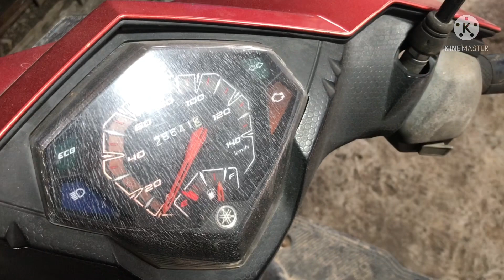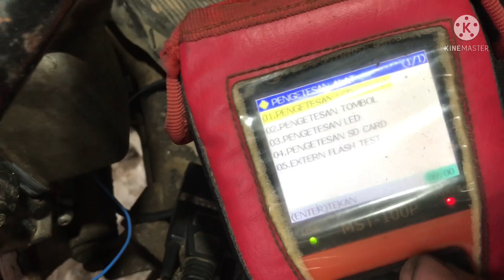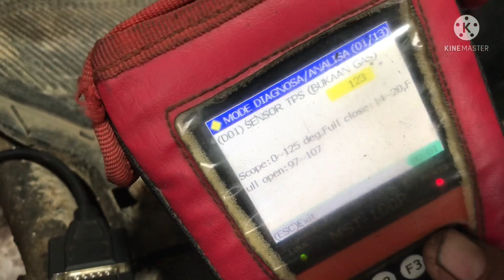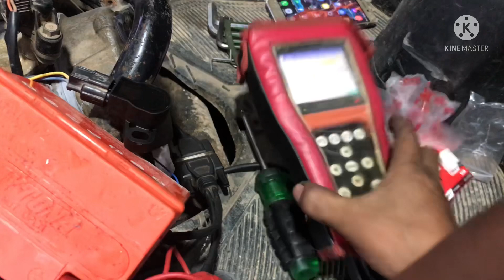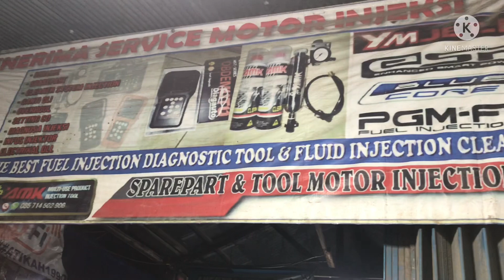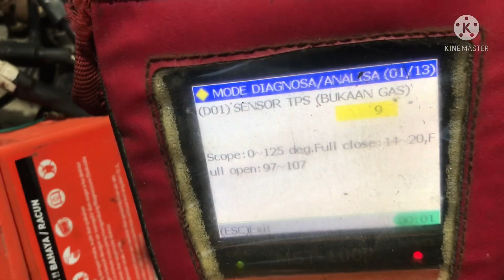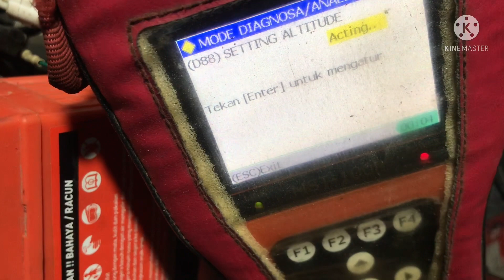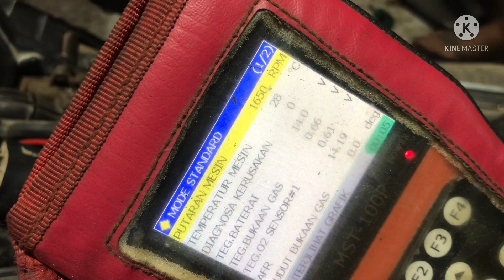Bantu Kawan Seprofesi || Mio 125 Brebet , Timbul Mil 15 (Tps) Ini Dia Penyebab nya,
Di Simak yh sampai selesai Supaya gk Gagal paham, Semoga Bermanfaat🙏